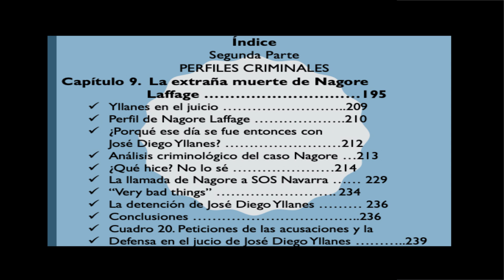PERFILES CRIMINALES| Vicente Garrido |Caso de la Magore Laffage 45/73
Todo el material que selecciono para este canal, apuesta por una mejorar la calidad de vida mediante la divulgación de información especializada en áreas de la investigación social y ciencias de la salud. En este libro podemos apreciar el rigor científico de disciplinas como criminologiaycriminalistica.